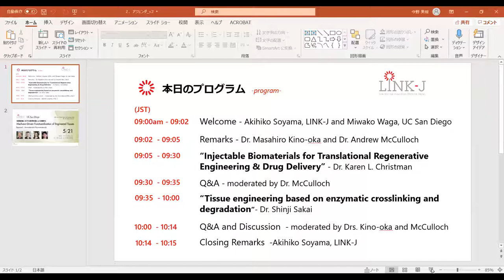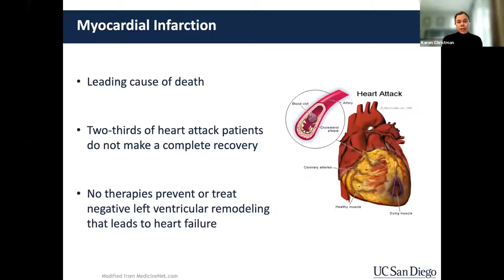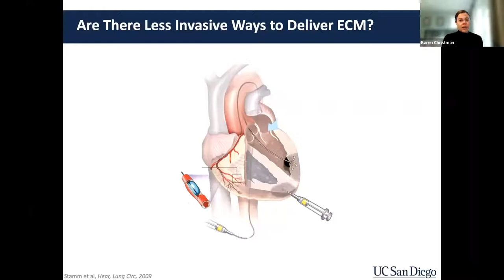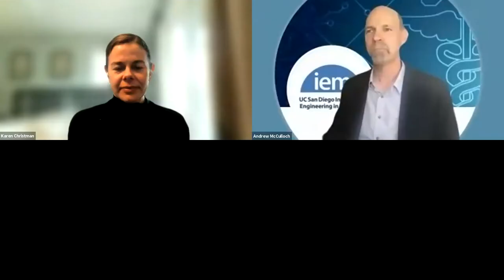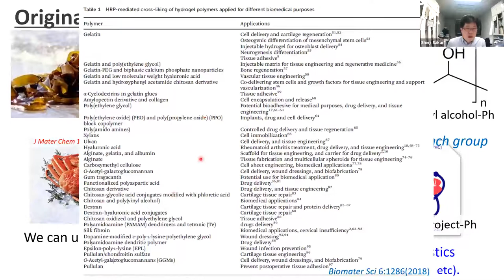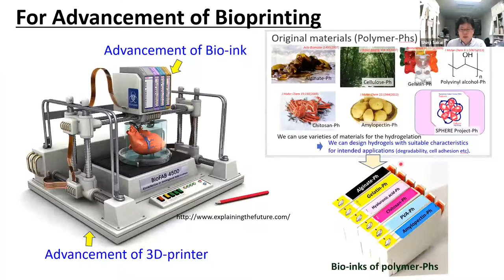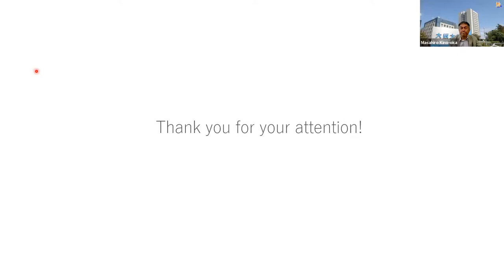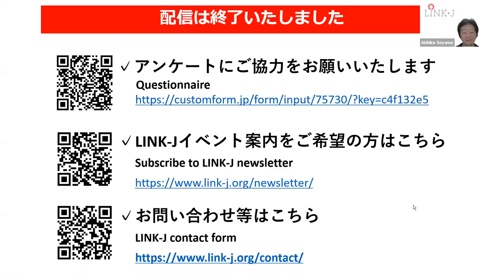LINK-J&UCSD Joint Webinar#7 with Osaka Univ "Mechano-Driven Functionalization of Engineered Tissues"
2021年5月21日開催のオンラインセミナー、「LINK-J & UC San Diego Joint Webinar Series #7 with Osaka University "培養組織に対する物理刺激による機能化  Mechano-Driven Functionalization of Engineered Tissues" Session 3 Biomaterials/Nanomaterials」の録画です。情報は上記日付時点のものとなります。一定期間経過後に非公開とさせていただきます。
Please note that the webinars might be deleted from the archive in the future.